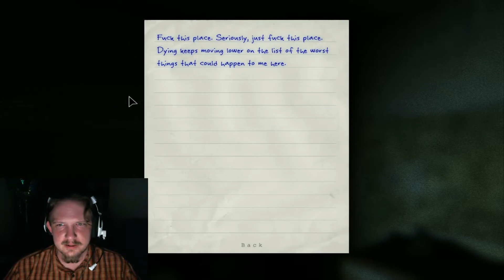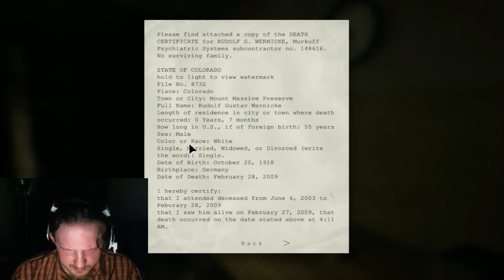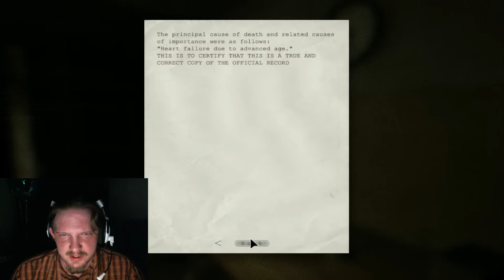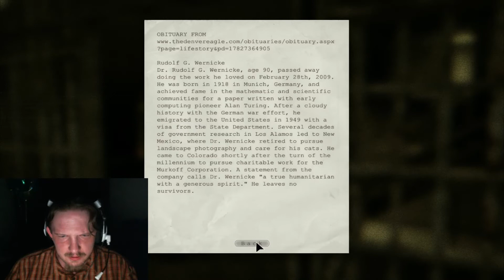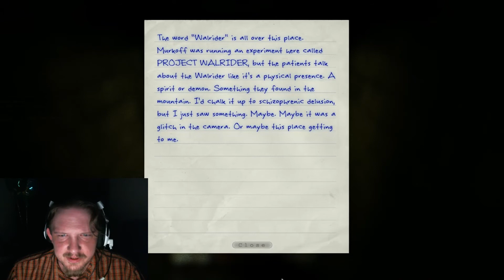OUTLAST - LIVE PLAYTHROUGH Part 3 - Special Guest Screamy McScreamerson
OMFG the lols and screams in this episode are epic!